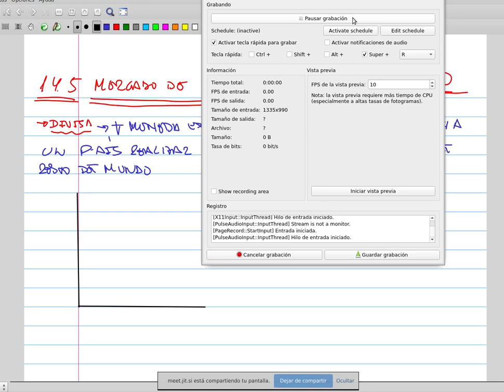Mercado de divisas y tipos de cambio I